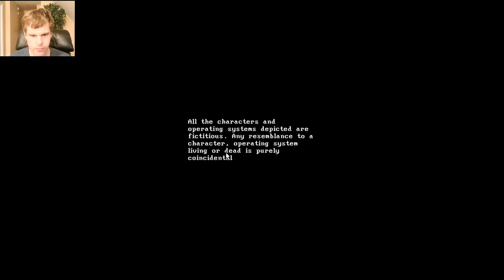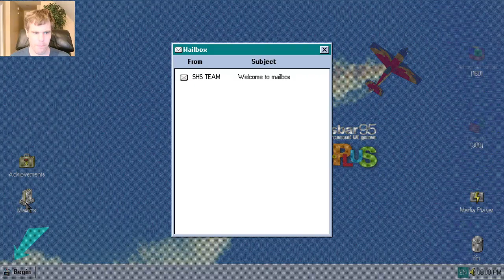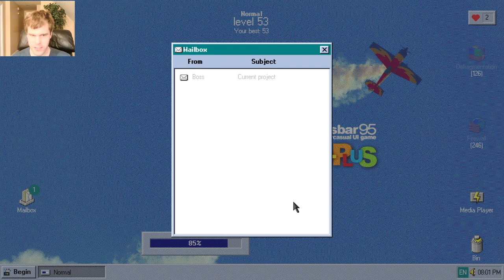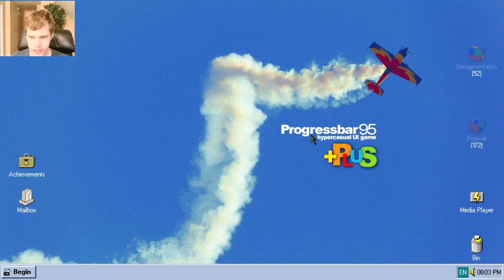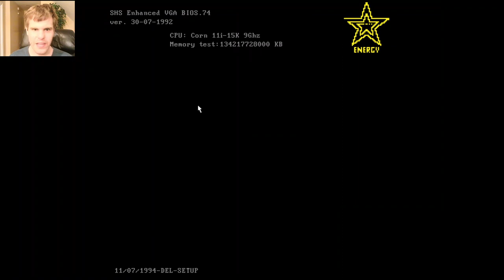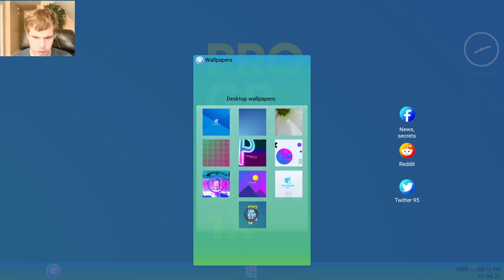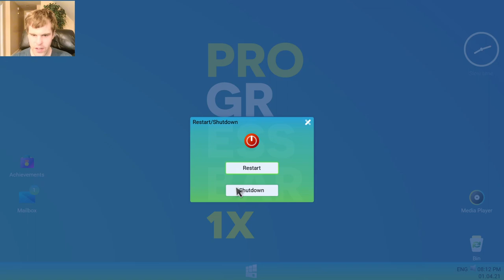A Progressbar Quickie: The March Update/April Fools Day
But in all seriousness, overall this new update is pretty good, except for one issue.

BIN IS NOW SUBJECT TO NIGHTMARES! MWAHAHAHAHAHAHAHAHAHAHAHAHAHAHAHAHA!

No, seriously, some evil force has subject him to nightmares! Is this a cruel prank?!

Well considering the update was meant for March, but came out in April, I'd say yes.

Bin getting nightmares randomly is a bad part of the update because one, it limits how long you can have the game on idle, yes, I sometimes have to leave my game on idle to do something else, or am busy doing ProgressDOS or Filer. How on EARTH am I gonna be able to do that if Bin gets nightmares?! The second reason why this is bad, is that it causes his happiness to drop rapidly and when someone leaves a game on idle for a long time and comes back, they are gonna find a seriously pissed off Bin.

I think you know why I had to shorten my recording session of this game to ten or fifteen minutes.

To be fair, the March update coming out in April is more likely due to the fact that it was March 30th or March 31st where this game was made, but still. If Bin getting nightmares is gonna be a thing, I hope it doesn't disrupt my ProgressDOS or Filer work.

Progressbar95, Progresh, and Filer are registered trademarks of icoeye, a subsidiary of Spooky House Studios, and Pyrus Pyrifolia.

Some suggestions for the Progressbar95 PC port would be to allow players to click on the speech bubble in Bin while working on Filer. I understand this will be difficult for the mobile version, but it will make it so much easier to wake Bin up when he is having nightmares.